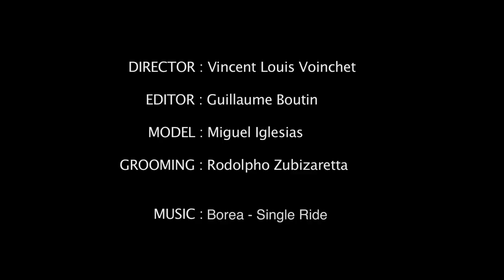HOM by InUndies Men's Underwear